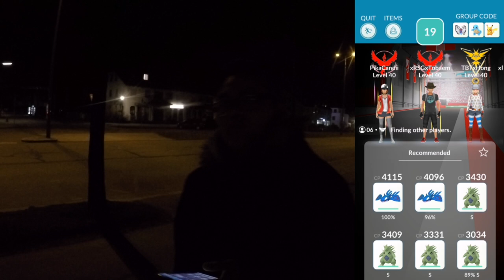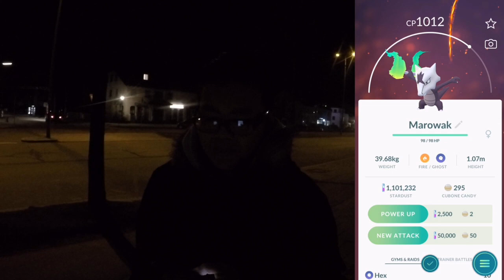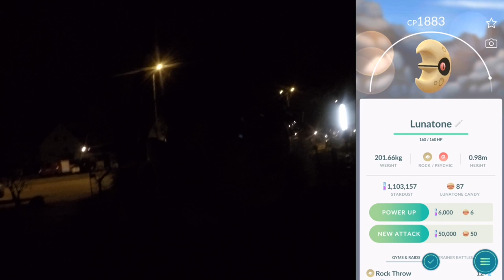SHINY LUNASTEIN & SONNFEL?! alle Infos zum Equinox Event & 3 Pflanzen Pokemon auf Max gepushed!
euda wer hätte damit gerechnet?
das Equinox Event hat angefangen und Shiny Lunastein & Shiny Sonnfel sind am Start anstatt neue Pflanzen Shiny Pokemon
hier alle Infos zum Event für euch
und ich pushe 3 neue Pflanzen Pokemon anlässlich des neuen Events auf Max